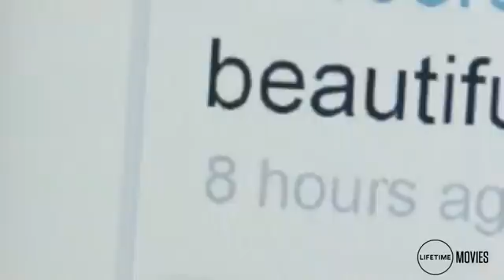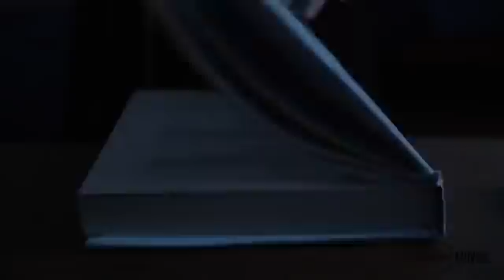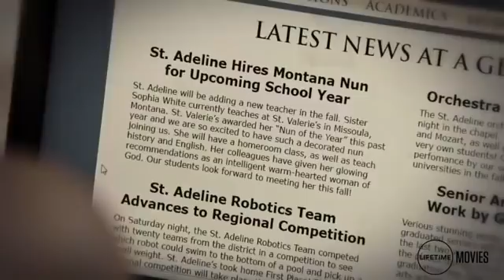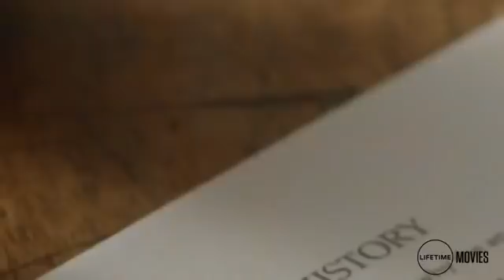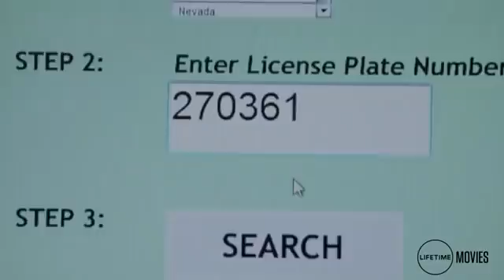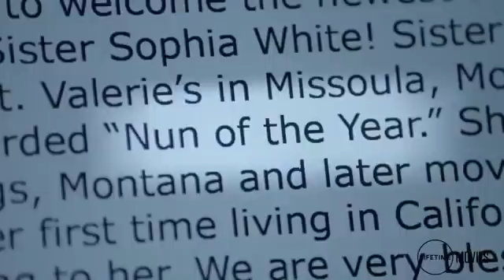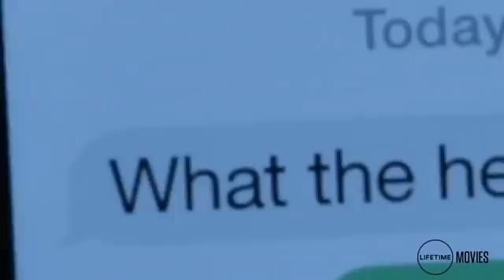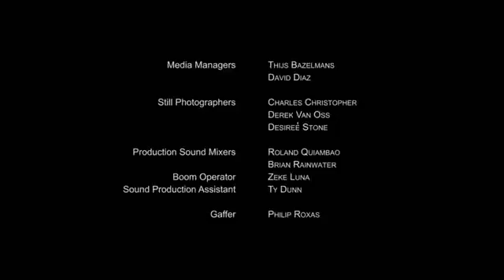bad sister full movie